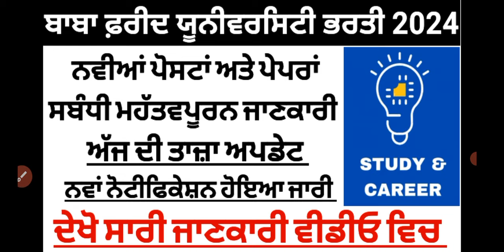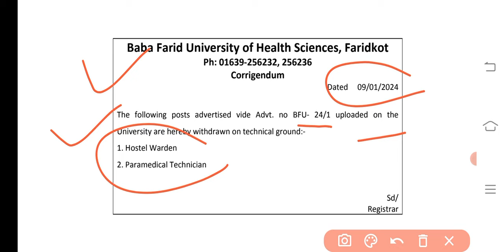ਬਾਬਾ ਫ਼ਰੀਦ ਯੂਨੀਵਰਸਿਟੀ ਭਰਤੀ ਪੰਜਾਬ 2024|Bfuhs new update 2024| ਨਵਾਂ ਨੋਟੀਫਿਕੇਸ਼ਨ ਹੋਇਆ ਜਾਰੀ